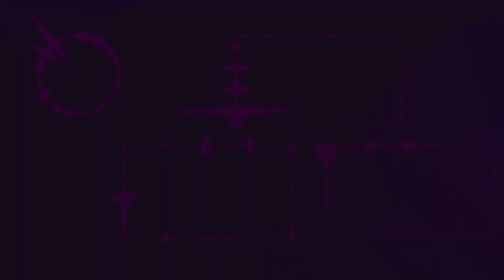Mid Nguyễn liên tục cười tươi vỗ tay, Thân Thúy Hà dẫn con đi xem show thời trang nhí Hóng Showbiz